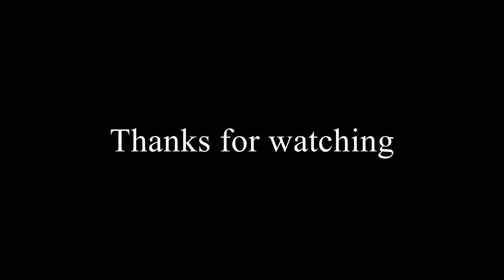Vlog 7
The one with the LED lights